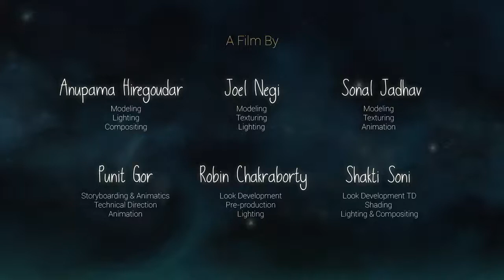Rüya kısa film/Animasyon